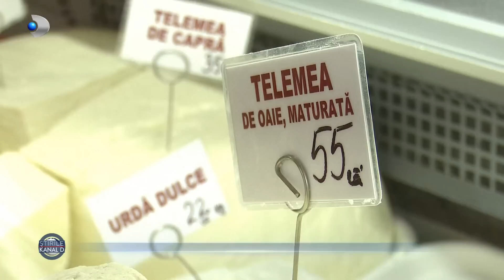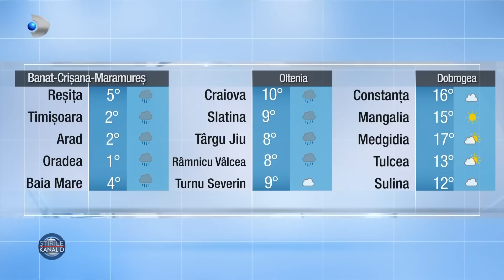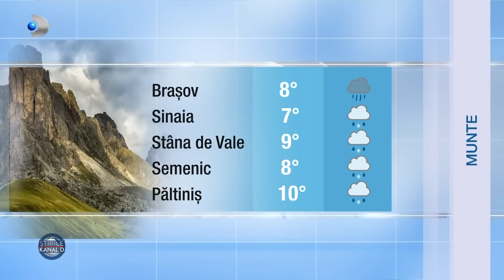Stirile Kanal D (26.02.2023) - Florile, afacere cu parfum de primavara | Editie de seara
00:00 - Intro
00:01 - Cladirile inalte, in clasa de risc seismic 1, nu vor mai putea fi inchiriate, asa prevede un proiect al Ministerului Dezvoltarii.
02:19 - Celebra in toata lumea pentru gustul ei unic, branza proaspata de Sibiu va costa cel putin 40 de lei kg, de Pasti, aproape cat 1 kg de carne de miel.
05:19 - Nu se ridica din pat pentru un salariu mai mic de 3.000 de lei. Este vorba despre cei din generatia Z care stiu foarte bine ce asteptari au de la un loc de munca.
07:41 - Cea mai cautata statiune de pe litoralul romanesc a intrat in vizorul autoritatilor din constructii, asta dupa ce tot mai multi dezvoltatori imobiliari au ridicat blocuri dupa blocuri, fara avizele necesare.
10:42 - Cu doar cateva zile inainte de venirea primaverii, florariile scot in fata aranjamentele florale care mai de care mai atractive, insa putini stiu cata munca se ascunde in spatele acestor afaceri.
13:38 - Un restaurant fin-dining, care a reusit sa duca arta culinara la cel mai inalt nivel, a devenit primul local din capitala premiat de Institutul Escoffier.
17:15 - Se antreneaza in fiecare zi dupa un program bine stabilit si munca lor salveaza vieti. Povestea eroilor necuvantatori si a instructorilor, care nu de putine ori chiar isi risca viata in misiuni, incepe la Sibiu, la una dintre cele mai mari scoli de dresaj din Europa.
19:55 - METEO | Cum va fi vremea in aceasta noapte si maine?